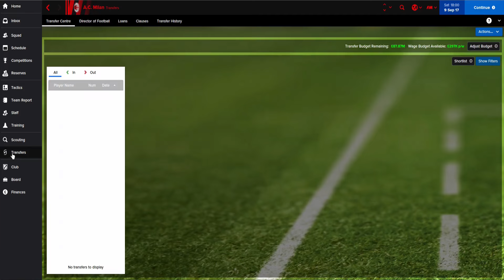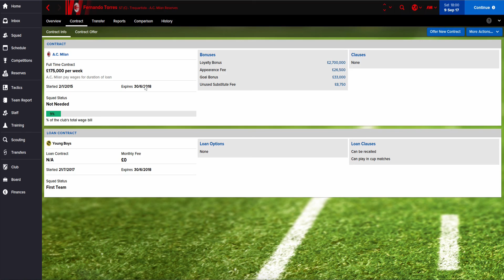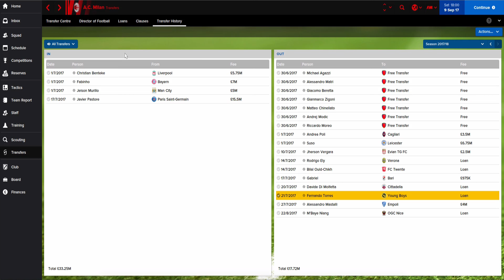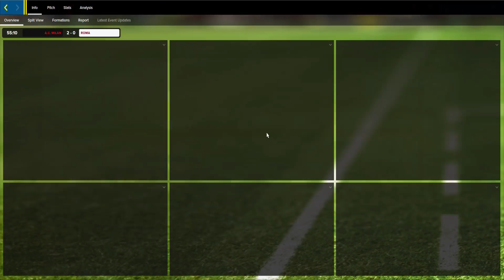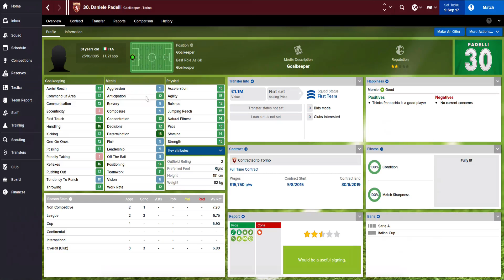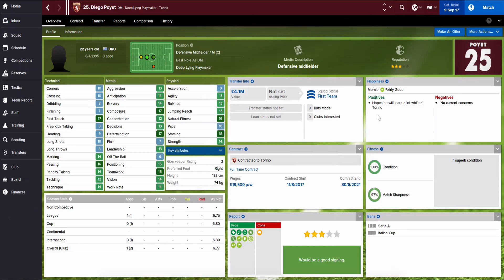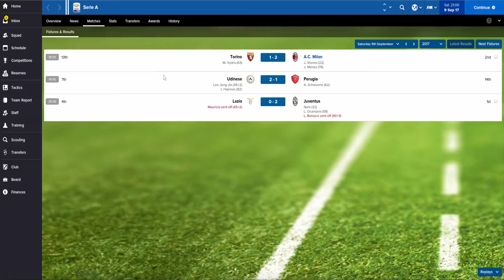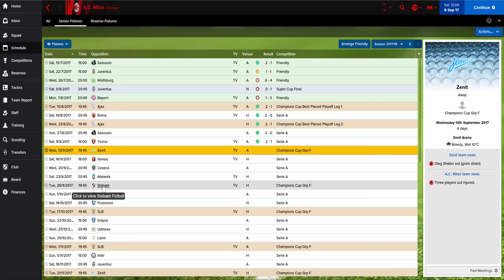Return to Glory with AC Milan: Part 24 | FM16